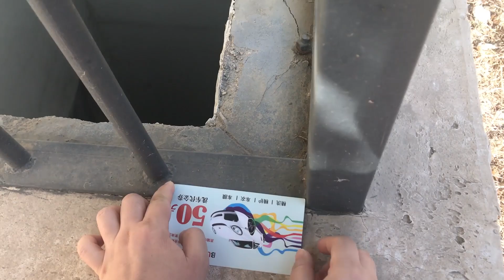猫咪掉落深层天井 自制简陋工具惊险营救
可怜小猫不知道掉落天井多长时间了，没有入口可以进入，只能想办法制作了一个简陋工具，没想到成功了！